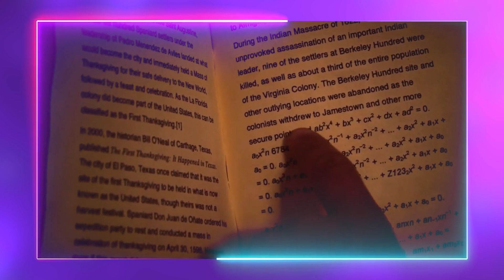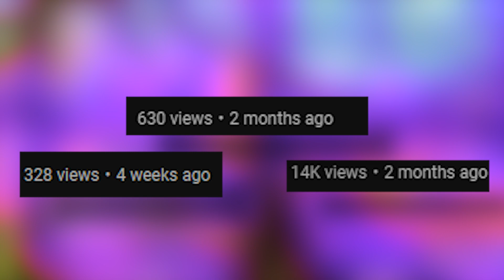Do You Know The Best Thanksgiving Movie?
Think about your favorite Thanksgiving movie, I’ll wait. You can’t think of one, can you? I just watched probably one of the best Thanksgiving movies that absolutely no one’s talking about and by the end of the video, you’re going to want to watch it. If you’re thinking it’s the new Eli Roth movie called Thanksgiving then this is for you [show stupid person award]. Have you ever wondered what happened at the first Thanksgiving? Or what would happen if a turkey lived through the massacre that took place on Thanksgiving? Do you think Christopher Columbus did all the killing or was it really a homicidal turkey? Well this movie will answer all of your questions. This movie has romance, comedy, nudity, horror, sci-fi, it checks off all of the genres. This movie may sound stupid to some but if you stick around you’ll know how fantastic of a movie this really is and it shows that you don’t need a huge budget to create a good story

Movie: ThanksKilling

Chapters:
00:00: Intro
00:50: Plot
5:16: Outro

JJJreact